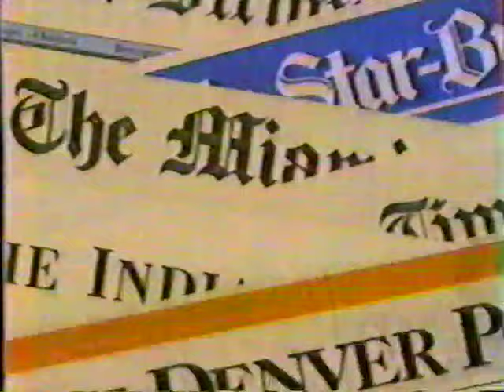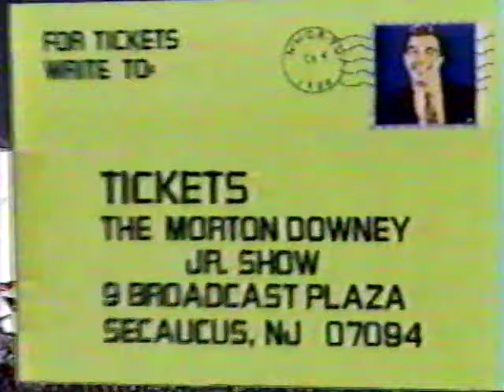The Morton Downey Jr. Show: Men of God in the White House (Feb 1988)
The possibility that member's of the clergy may be running for president in the 1988 election is discussed. Guests include:

Dr. Robert Grant: Chairman, Christian Voice
Tony Podesta: Founding President, People for the American Way
Fr. Robert Drinan: Former Congressman
Dr. Edward Stephens: Society of Separationists
Rev. Dr. Wyatt Tee Walker: The Jesse Jackson Campaign